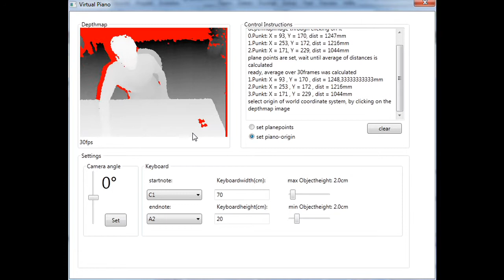3D-Objekterkennung Klavierspieler sercos Robotik Band ISW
3D-Objekterkennung für das Kinect-geführte Klavierspielen mit der sercos Robotic Band ISW